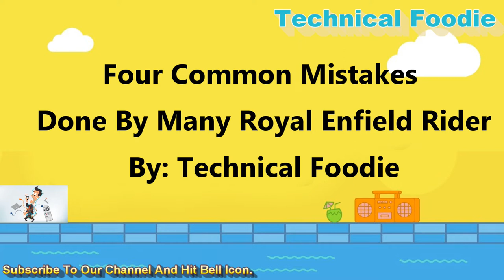Four Common Mistake Done By Biker (By: Technical Foodie)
In This Video We Have Explain Four Common Type Of Mistake Done By Most Bikers.